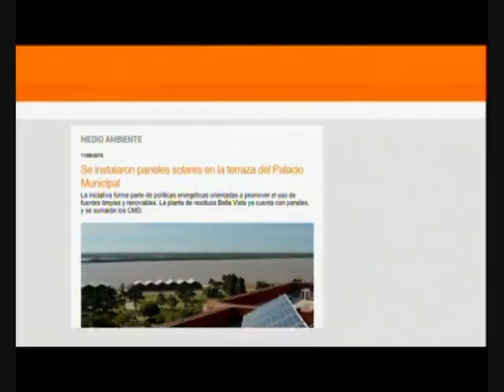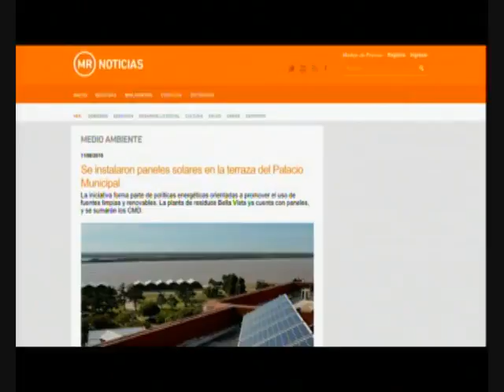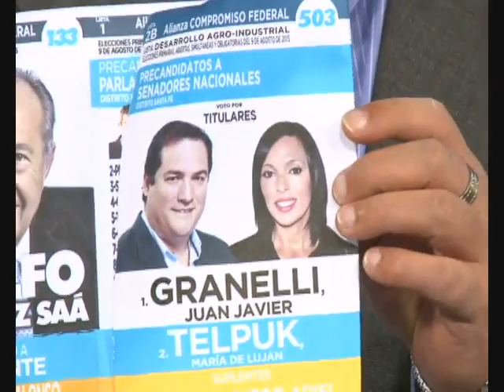Literalmente TV Nº 15 - 27-06-2015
#‎MiraLiteralmenteTV‬ Sábados 23 hs TV Regional @literalmenteok
Conducción: Verónica Rovetto  Marcelo Maini
Exteriores: Melisa Sanginetti Diego Fanara
Chimentos: María Noel Casá
Coordinación en estudio: Melisa Sanginetti
Participación especial: María De Lujan Telpuk
Producción de contenidos: Analía Erasimides y Francisco Carnavale
Producción general: Señal Santa fe (Francisco Carnavale y Marcelo Maini)